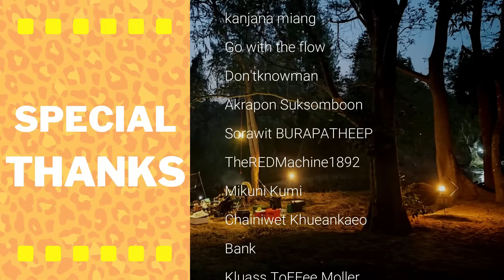โคตรเกมระดับตำนาน! ศึกแห่งศักดิ์ศรี ไฟต์กันยาวนานเกือบ 40 นาที โคตรตึง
ลิงค์เพจ แอดมินต้น TP7